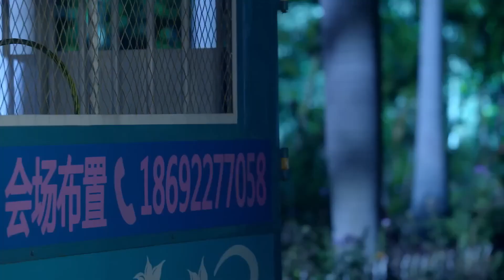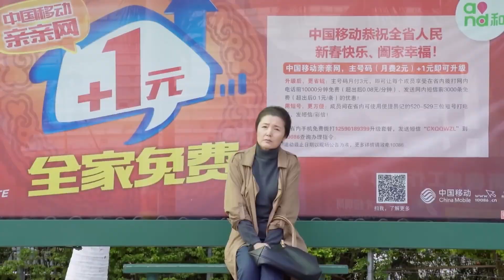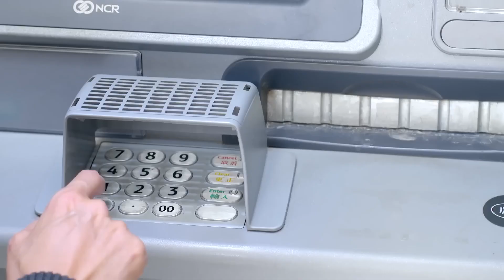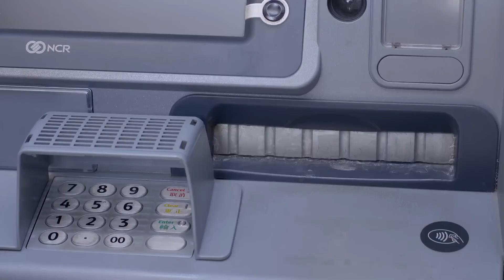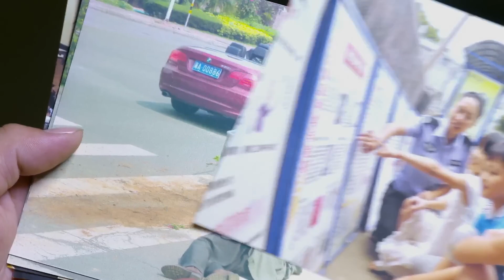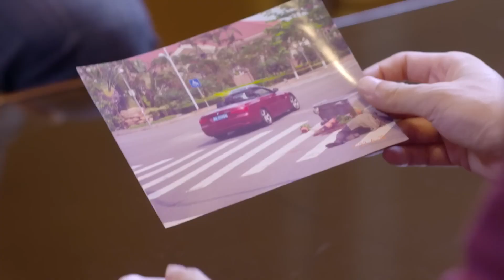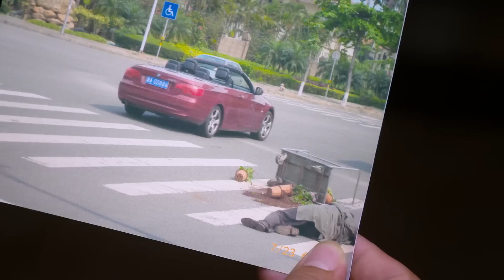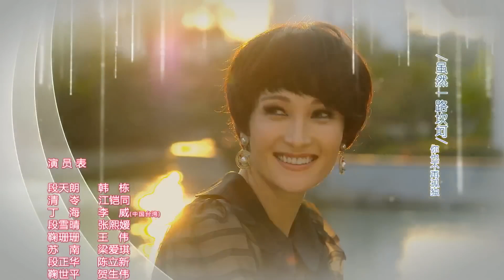ENGSUB 【虐恋爱情剧】《喜欢靠近你》第02集｜香味女天才和霸道总裁成为一对欢喜冤家并与之展开了一段阻碍重重的坎坷爱情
导演：王连平
主演：韩栋、江铠同
《喜欢靠近你》讲述清岺从小在孤儿院长大，善良开朗乐于助人，她拥有“绝对嗅觉”，凭着对气味的敏感开始了香水的研制工作。清岺梦想做好香水创造财富、回报孤儿院和社会。为了达成梦想，清岺在各种逆境中坚持前进。在追求梦想的过程中，清岺得到了徐庆伦、段天朗、段益华等人的全力帮助，更与段天朗从欢喜冤家成为一对相互扶持的恋人。在此期间，清岺还找到了家人，重享亲情。经历了重重挫折之后，清岺最终凭借自己的努力和众人的支持做出了自己的品牌香水，实现了梦想、获得了爱情